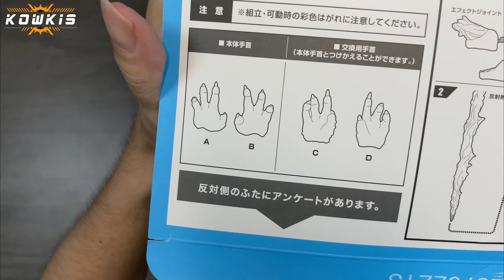Unboxing！GxK: The New Empire S.H.MonsterArts Godzilla